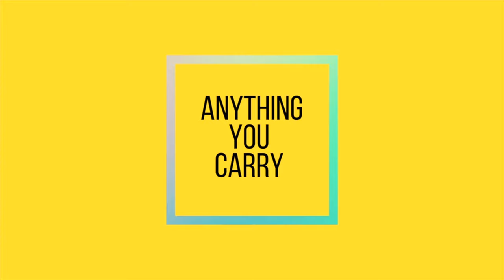Can you have the perfect one-watch collection?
This week on the ABC of EDC we ask the age-old question; Can you have the perfect one-watch collection?

NATO strap links:

Black leather nato

Brown leather nato

Bond nato.

Olive green nato.

Gret nato.